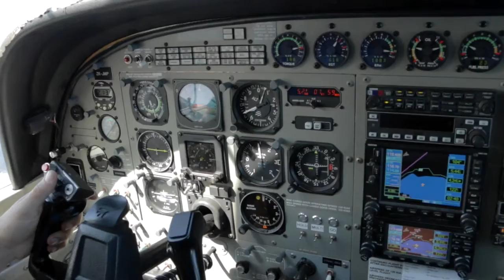030417 - JAMES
Taupo Tandem Skydiving video - JAMES